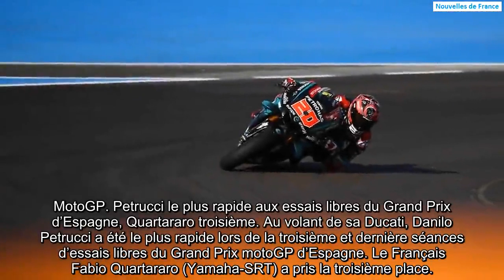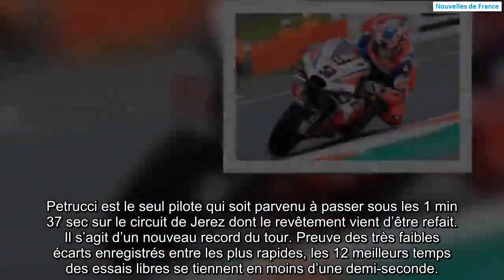MotoGP. Petrucci le plus rapide aux essais libres du Grand Prix d’Espagne